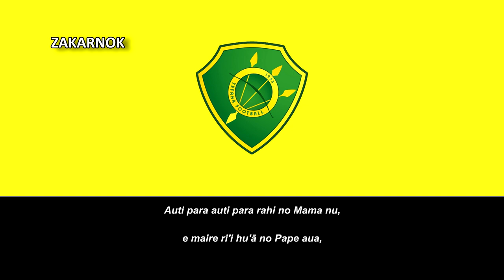Himno del AS Tefana Football (Hymne AS Tefana Football)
Página oficial del club:
El Association Sportive Tefana Football es una asociación deportiva, principalmente futbolística fundada el 11 de mayo de 1933 en la ciudad de Faaa, Polinesia Francesa. Ha conquistado varias ediciones de la Primera División y la Copa de Tahití. En la Liga de Campeones de la OFC 2011-12 eliminó al Waitakere United en el Grupo A, y clasificó a la final frente al Auckland City, que lo derrotó por 3-1 en el resultado global.